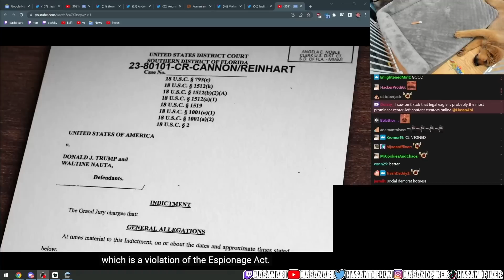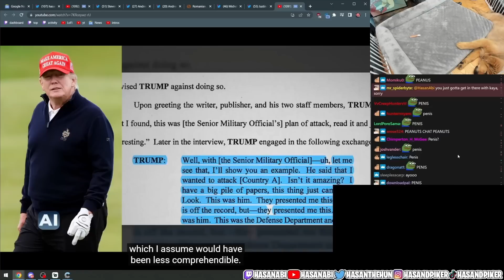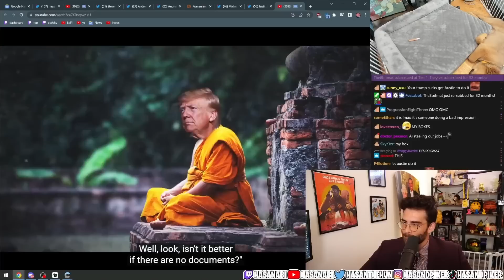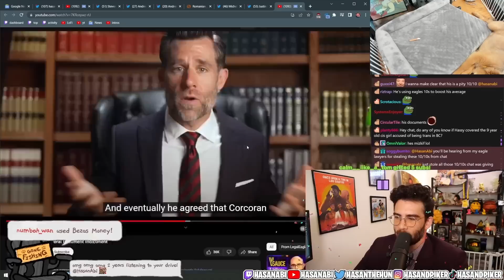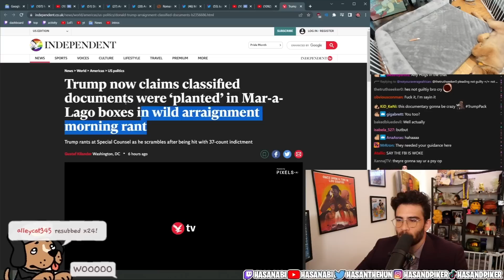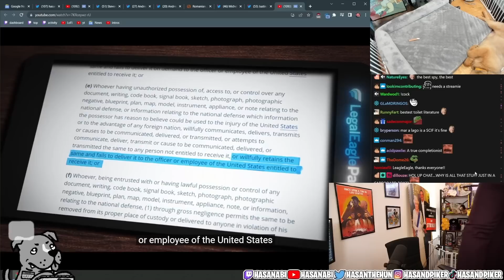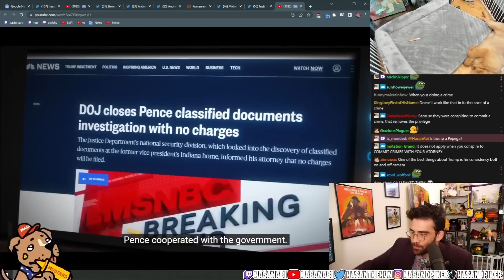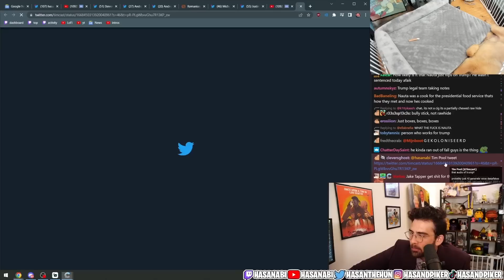HasanAbi reacts to Trump's Bombshell Federal Document Indictment